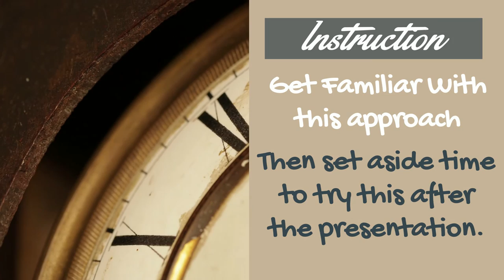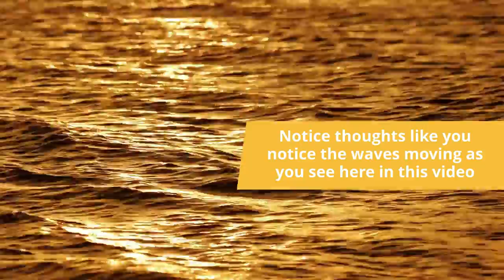Stilling The Mind | Monday Morning Mindfulness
Welcome to another Monday Morning Mindfulness practice.  In "Stilling The Mind" join Todd Schmenk as he describes a new exercise to try right after watching the video.  There are a few quick practice points within, but this process works best on your own after the video is complete.  It is not to difficult to recall and has been done this way to help you to better be able to recall and use it whenever you have the time.  Of course, with any of the practices offered here, it is best to make time to practice and strengthen this skill.

Would you like a more organized way of browsing the topics, worksheets, and support materials found here?  Want more information about this educational project?  Then be sure to visit out

ALSO:  If  you REALLY like what I am doing here, want to be part of a smaller community with direct access to me, and which to support the efforts here,
to see how to become more involved!